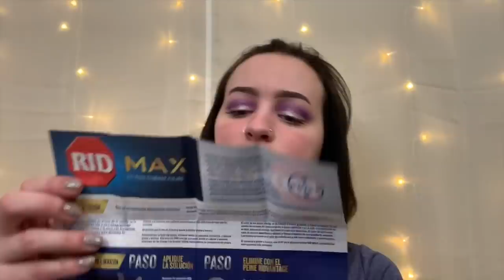[ASMR] Lice Check + Removal RP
I can't believe you think you have lice, that's so crazy! Let me take a look, I bought this RID treatment so hopefully it works!
“I dare you to use your imagination. I dare you when you’re broke to use your imagination. I dare you when you’re rich to use your imagination. I dare you under every single circumstance keep dreaming, keep looking at your dream, keep focusing on your dream, keep going after the dream because that is where true success is.” -Eric Thomas

Aleece McAvoy
Berwick PA, 18603

AD FREE VIDEOS can be found on the tingles app (DiamondASMR)

I hope you all have a wonderful, blessed day. I will see you in my next video!

Xoxo,

Aleece